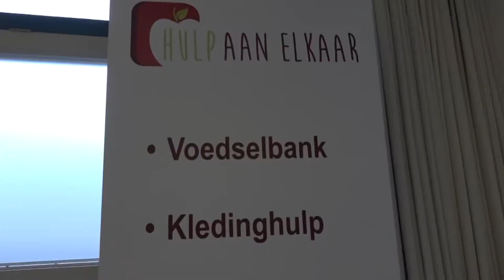Voedselbank pitch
In februari 2019 moest de Voedselbank een zogenaamde pitch houden/maken bij De Meerwaarde, een school in Barneveld. zij konden hiermee geld krijgen als ze konden aantonen waarom zij het beste goede doel waren. De Meerwaarde had